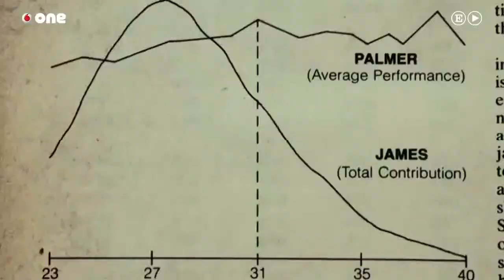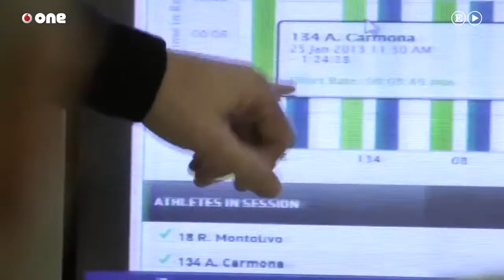Big Data y fútbol así aprovecha el Real Madrid la tecnología. Programas estadísticos de certidumbre.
Es un mundo en el cual se describen cada vez una mayor cantidad de datos, para hacer más predicciones y tener mayores certezas. Los programas que generan, y procesan de mejores formas, una mayor cantidad de datos, son cada día más populares y necesarios en un mundo competitivo.